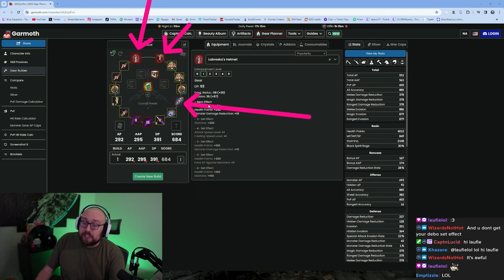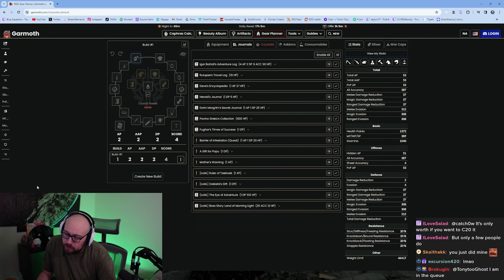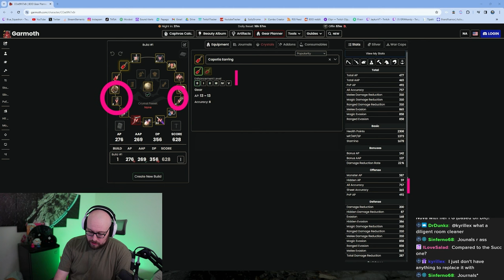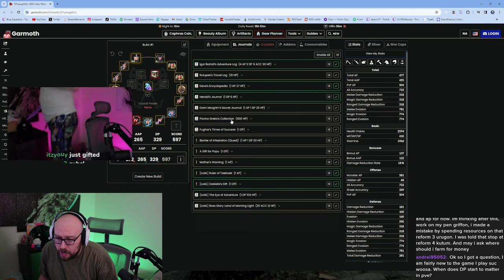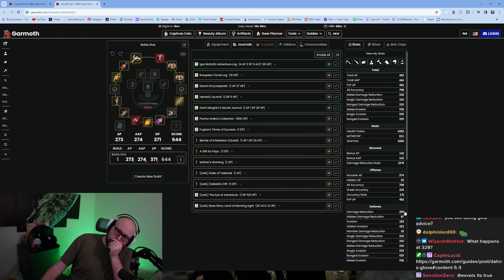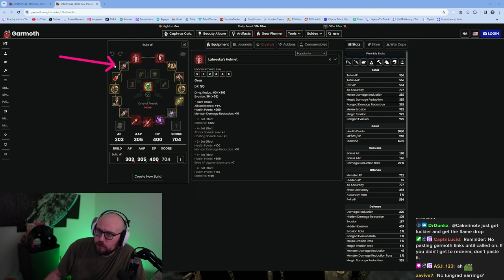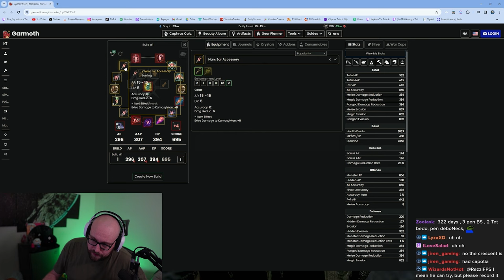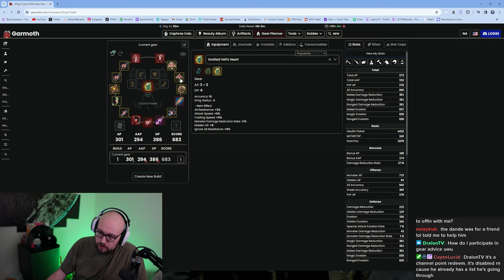I Fixed My Viewers' Gear Mistakes | Viewer Gear Advice Ep.2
Stream Schedule (CST):
Monday: 5pm-12am
Tuesday: 5pm-12am The Old Moon Podcast & Patch Note Rundown
Wednesday: OFF
Thursday: 5pm-12am
Friday: 5pm-12am
Saturday: 5pm-12am
Sunday: OFF

Editor: Note